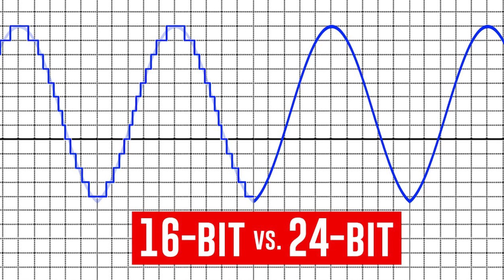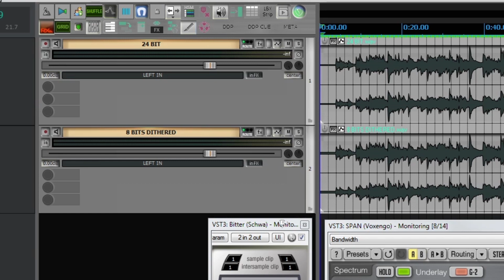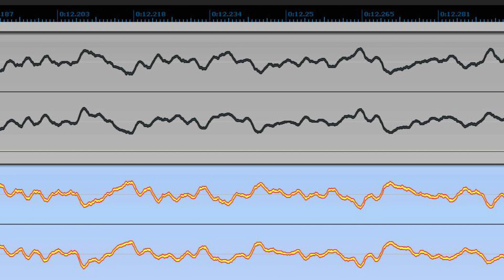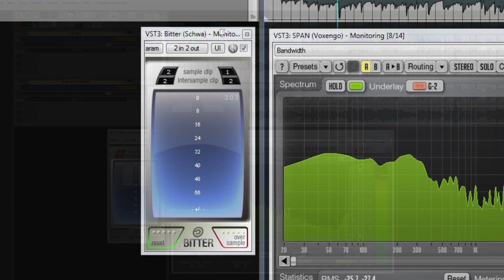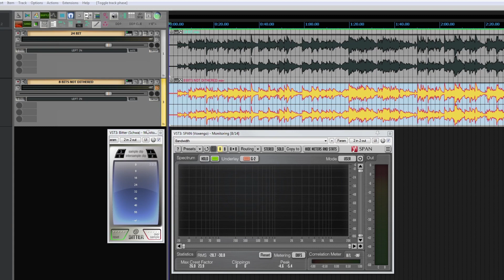#014 - ▶️ Bit-Depth e 'risoluzione' audio digitale [Tutorial - How To - ITALIANO]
Bit-Depth e 'risoluzione' audio digitale: Verifichiamo se il maggior numero di bit dia veramente più risoluzione audio.